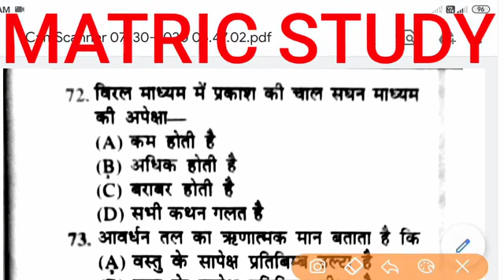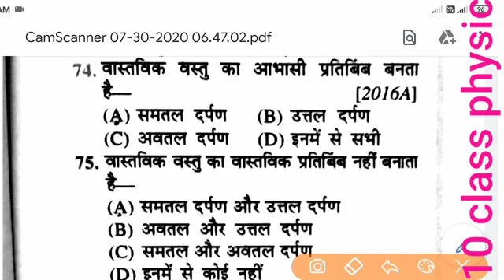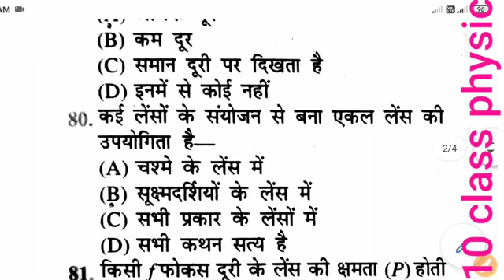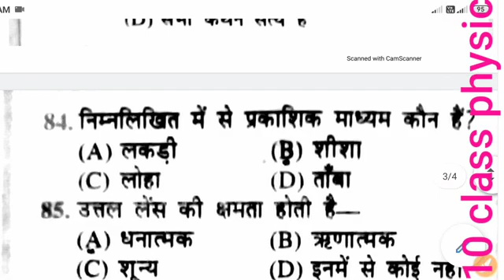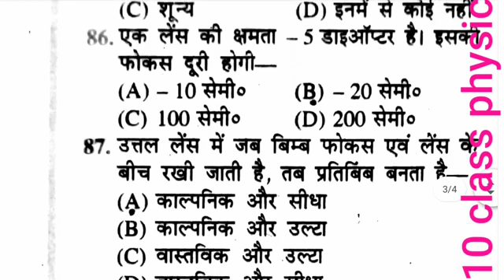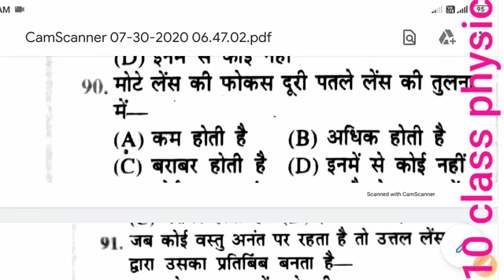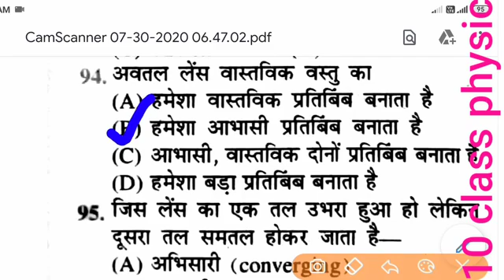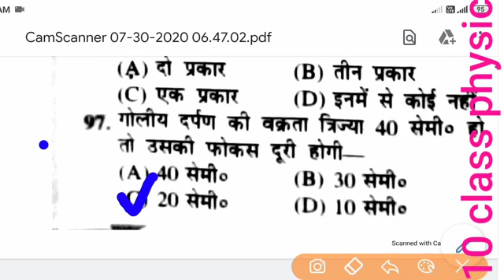physic vvi objective question class 10||physic biharboard brilliant guess paper 202||biharboardurdu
Physics vvi objective question class 10th||class 10 physics 2021 board exam||
This video is related with ncert science class 10. You will find different topics related ncert solutions for class 10 science. Different topics are selected based on ncert science book class 10 in hindi. By viewing this video you can collect some important questions for class 10 science. The chapter light reflection and refraction class 10 has been discribed here. Light is an important chapter of ncert 10 science. Light is a chapter of physics of 10th ncert science book. In this video you will get knowledge about different topics like reflection of light, law of reflection, spherical mirror, mirror formula, magnification, refraction of light, refractive index, power of lens, lens formula, magnification of lens etc. For more videos related with ncert science book class 10 solutions, subscribe our YouTube channel "Science Platform:.
                                                                   Thanks.

We are not a licensed professional so make sure that the use of this channel and its videos for the preparation of any examination or acquiring knowledge at your own risk. We are trying to provide perfect, valid, specific and detailed information. All information is provided in good faith, however we make no representations or warranty of any kind, express or implied, regarding the accuracy, adequacy, validity, reliability, availability or completeness of any information. We are not responsible for, and will not compensate in any way for, any loss or damage related directly or indirectly to the information on this channel and its videos.
Any and all part of information is not intended to be any sort of guarantee or definitive statement. Do not make any claims, promises or guarantee about the individual or group outcome of the video or its related services.
COMPLETE CHAPTER LGHT IN JUST 1 VIDEO.A PERFECT VIDEO FOR COMPLETE REVISION OF THE CHAPTER LIGHT IN JUST 1 HOUR WHICH INCLUDES AOMPLETE REVISION OF REFLECTION ,REFFRACTION .REFRACTIVE INDEX ,IMAGE FORMATION BY CONCAVE MIRROR,CONVEX MIRROR,CONVEX LENS ,CONCAVE LENS, MIRROR FORMULA,LENS FORMULA,SIGN CONVENTIONS ,NUMERICALS AND POWER OF LENS ALL IN JUST 1 VIDEO OH JUST 1 HOUE.MUST WATCH VIDEO FOR STUDENTS OF CLASS 10 APPEARING IN CBSE BOARD
In this online lecture, Ms Vaneeza Abbas explains 10th class Physics Chapter 14 Current Electricity.The topic being discussed is Topic 14.1 Electric Current.